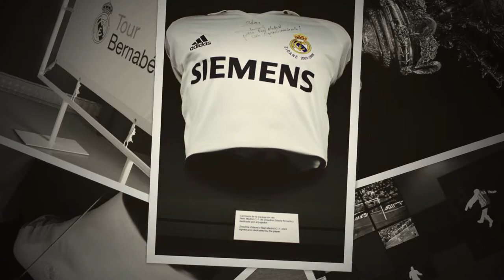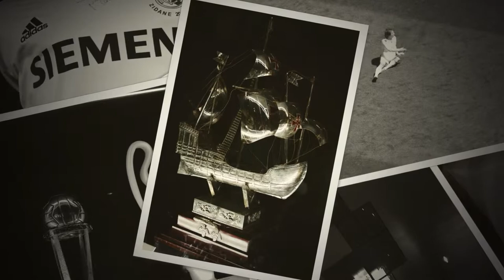Estadio Santiago Bernabéu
Slideshow of pictures taken during our visit to Estadio Santiago Bernabéu, home of Real Madrid CF. 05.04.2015